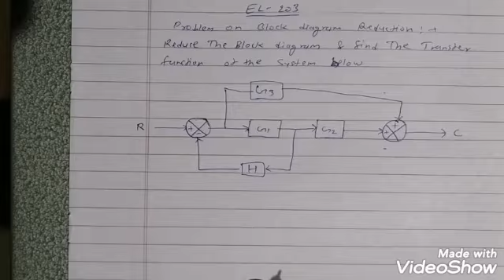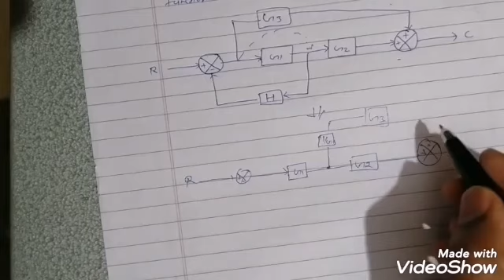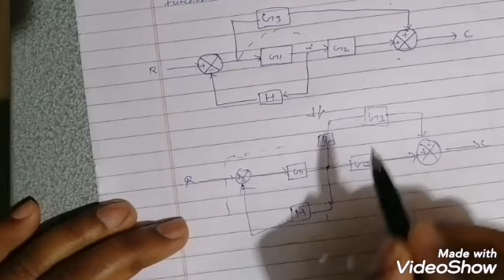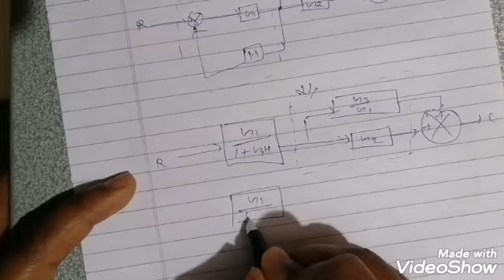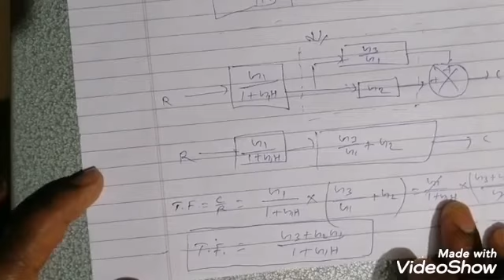Problem on block diagram reduction technique by Suresh kumar, GPC RAJSAMAND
(GPC RAJSAMAND) This video is in accordance with syllabus of polytechnic colleges of Rajasthan.